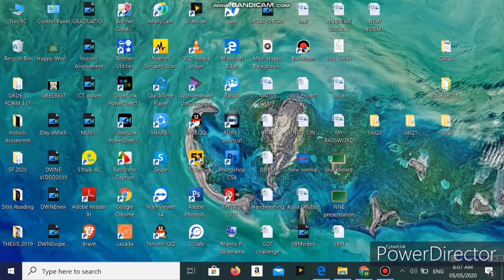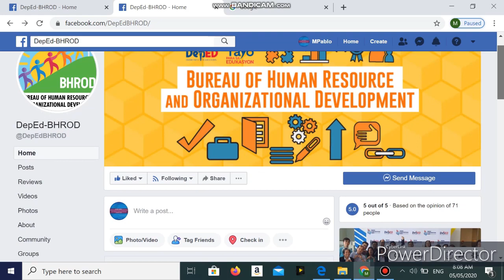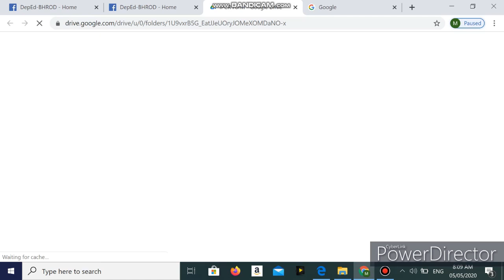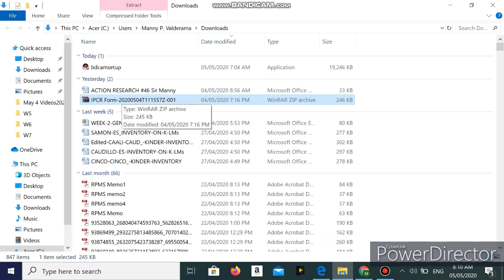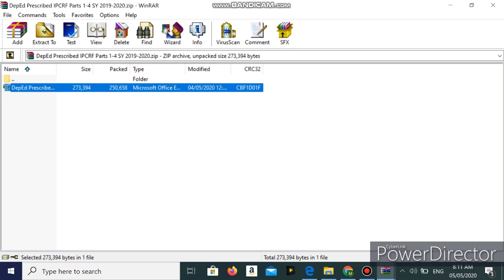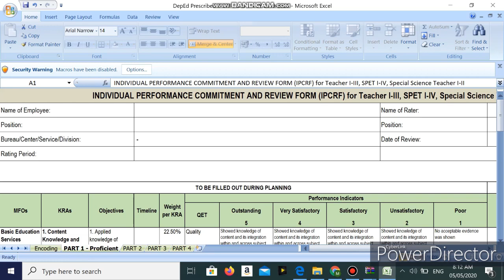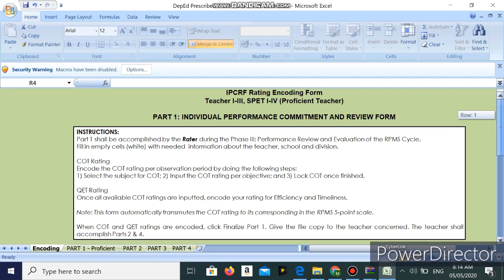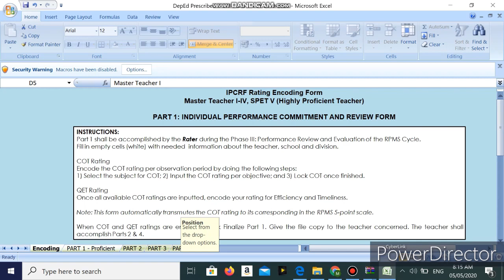How to download and open the E-IPCRF for SY 2019 2020?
How to download and open the Electronic-IPCRF for SY 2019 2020?